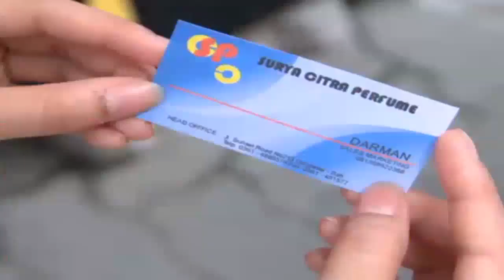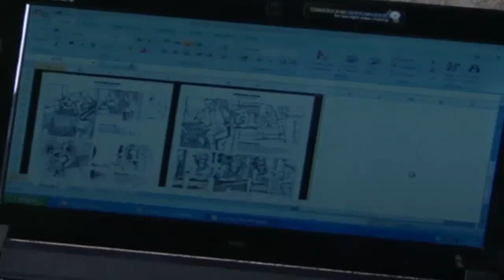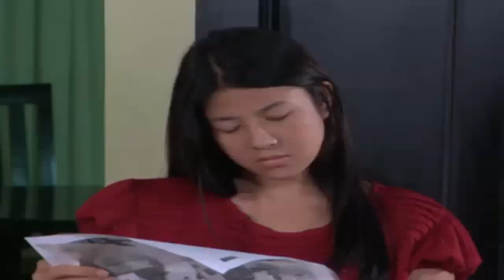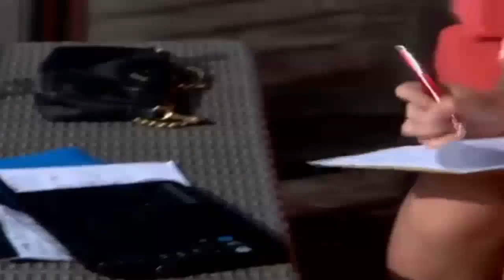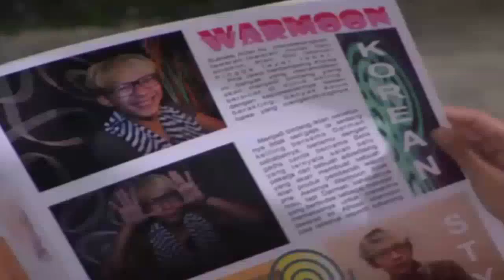FTV Natasha Rizky ~ Cinta Merona Ala Korea